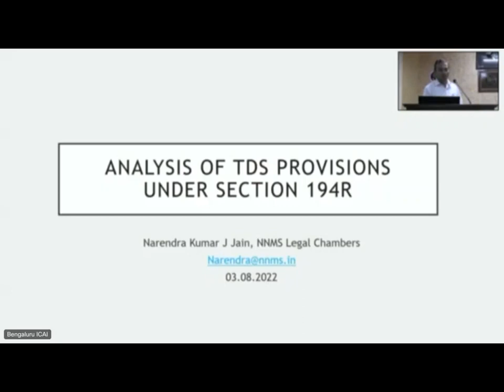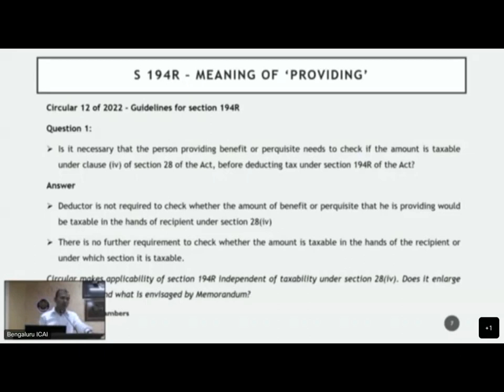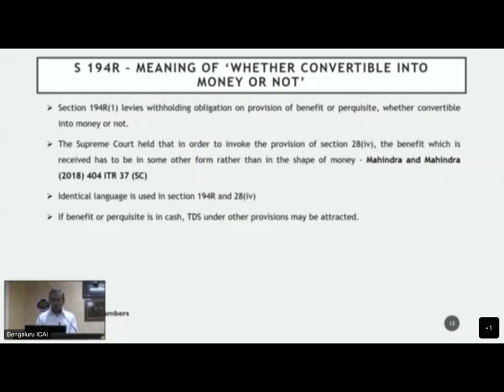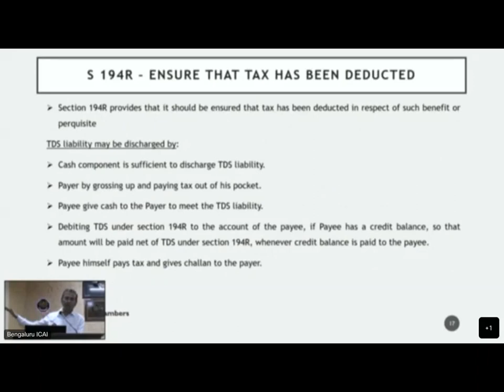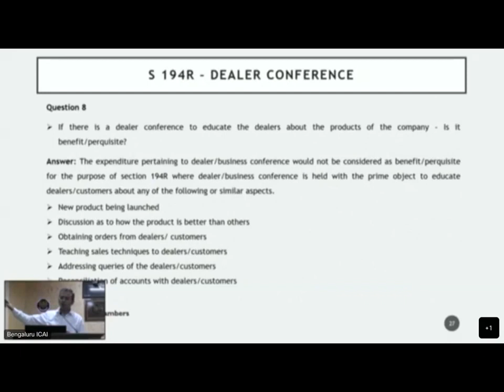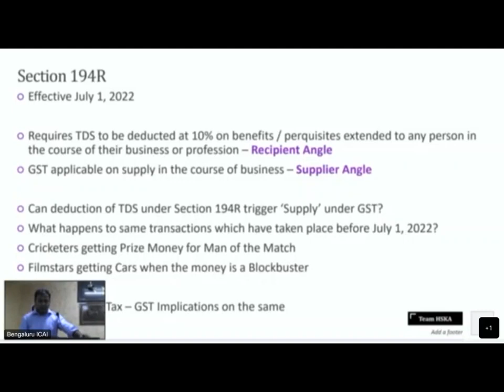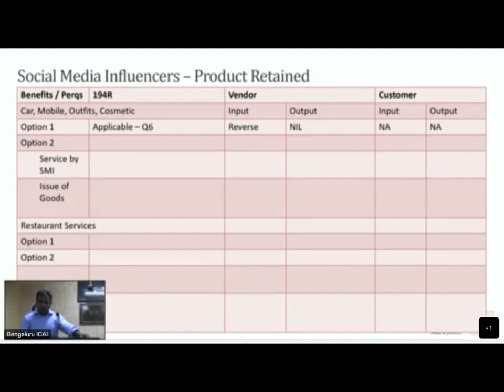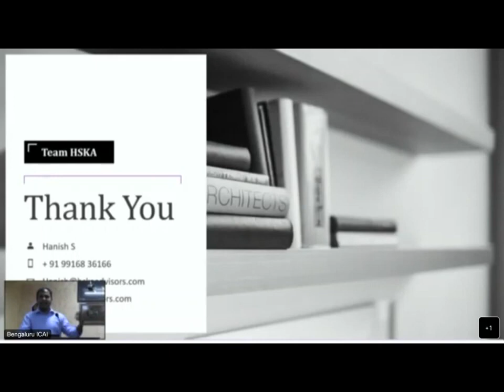Section 194R of Income Tax Act- GST Complications | CA Hanish S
The Finance Act, 2022, introduced Section 194R, which pertains to the deduction of tax on benefits or perquisites in respect of businesses or professions.

Businesses, companies, or entities often extend multiple types of benefits and perquisites to their distributors, channel partners, agents, or dealers to incentivise and motivate them to promote further growth of a business. A few examples would include travel packages, gift cards or vouchers, products under incentive schemes or the usage of business assets, among others.

CA Hanish discussed about the GST implications on the Provisions of Section 194R of Income tax act.